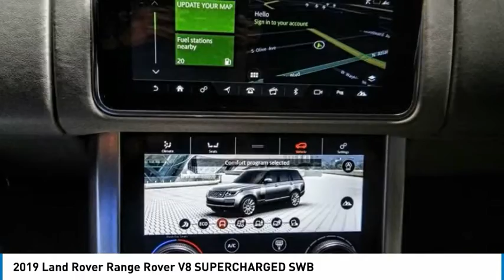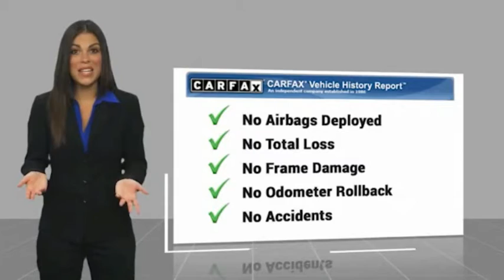2019 Land Rover Range Rover MONTEREY PARK ROSEMEAD EL MONTE MONTEBELLO LOS ANGELES 10882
2019 Land Rover Range Rover V8 SUPERCHARGED SWB

1100 W Main St.

BRAVO CHRYSLER DODGE JEEP RAM OF ALHAMBRA, PROUDLY SERVING LOS ANGELES, SAN GABRIEL VALLEY, MONTEREY PARK, EL MONTE, AND SURROUNDING CALIFORNIA LOCATIONS. THIS WHITE 2019 Land Rover RANGE ROVER IS EQUIPPED WITH A Engine: 5.0L V8 Supercharged -inc: intelligent stop/start, AUTOMATIC TRANSMISSION, AND RECEIVES AN ESTIMATED 16 City/21 Hwy MPG. CONTACT BRAVO CHRYSLER DODGE JEEP RAM OF ALHAMBRA TO SCHEDULE A TEST DRIVE AND TAKE THIS 2019 Land Rover RANGE ROVER HOME TODAY, OR VISIT OUR SHOWROOM CONVENIENTLY LOCATED AT 1100 W. MAIN STREET ALHAMBRA, CA 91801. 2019 Land Rover RANGE ROVER V8 SUPERCHARGED SWB Recent Arrival! Odometer is 10881 miles below market average! Priced below KBB Fair Purchase Price! Moonroof/Sunroof, Leather, Clean Carfax, Bluetooth, Backup Camera, 13 Speakers, 20-Way Power Heated Front Bucket Seats, 3.31 Axle Ratio, 360 Parking Aid, 360 Surround Camera, 4-Wheel Disc Brakes, ABS brakes, Active Cruise Control, Activity Key, Adaptive Cruise Control w/Steering Assist, Adaptive Cruise Control w/Stop & Go, Adaptive suspension, Advanced Tow Assist, Air Conditioning, Alloy wheels, AM/FM radio, Anti-whiplash front head restraints, Auto High Beam Assist (AHBA), Auto tilt-away steering wheel, Auto-dimming door mirrors, Auto-dimming Rear-View mirror, Auto-leveling suspension, Automatic temperature control, Blind Spot Assist, Blind spot sensor: Blind Spot Monitor warning, Brake assist, Bumpers: body-color, Clear Exit Monitor, Compass, Configurable Ambient Interior Lighting, Delay-off headlights, Door auto-latch, Drive Pro Pack, Driver Assist Pack, Driver Condition Monitor, Driver door bin, Driver vanity mirror, Driver's Seat Mounted Armrest, Dual front impact airbags, Dual front side impact airbags, Electronic Stability Control, Emergency communication system: InControl Protect, Exterior Parking Camera Rear, Four wheel independent suspension, Front anti-roll bar, Front Bucket Seats, Front Center Armrest w/Storage, Front dual zone A/C, Front Fog Lights, Front reading lights, Fully automatic headlights, Garage door transmitter: HomeLink, Genuine wood console insert, Genuine wood dashboard insert, Genuine wood door panel insert, Head restraints memory, Headlight cleaning, Head-Up Display, Heated door mirrors, Heated front seats, Heated rear seats, Heated steering wheel, High Speed Emergency Braking, Illuminated entry, Lane Keep Assist, Low tire pressure warning, Memory seat, Navigation system: Touch Pro Navigation System, Occupant sensing airbag, Outside temperature display, Overhead airbag, Overhead console, Panic alarm, Park Assist, Passenger door bin, Passenger seat mounted armrest, Passenger vanity mirror, Perforated Windsor Leather Seat Trim, Power adjustable front head restraints, Power door mirrors, Power driver seat, Power moonroof, Power passenger seat, Power steering, Power windows, Premium audio system: Meridian, Radio data system, Radio: 380W Meridian Sound System w/Navigation Pro, Radio: 825W Meridian Surround Sound System, Rain sensing wipers, Rear air conditioning, Rear anti-roll bar, Rear fog lights, Rear reading lights, Rear seat center armrest, Rear Traffic Monitor, Rear window defroster, Rear window wiper, Remote keyless entry, Security system, Speed control, Speed-sensing steering, Speed-Sensitive Wipers, Split folding rear seat, Steering wheel memory, Steering wheel mounted A/C controls, Steering wheel mounted audio controls, Tachometer, Telescoping steering wheel, Tilt steering wheel, Tow Hitch Receiver, Tow Pack, Tow Package, Traction control, Traffic Sign Recognition & Adaptive Speed Limiter, Trip computer, Turn signal indicator mirrors, Variably intermittent wipers, Vision Assist Pack, Weather band radio, Wheels: 21 6 Spoke, Wheels: 21 9 Spoke w/Gloss Black Finish. 4D Sport Utility 5.0L V8 Supercharged 4WD ZF 8-Speed Automatic Bravo Chrysler Dodge Jeep RAM dealership is a new kind of dealership, where we put our customers needs first. We are located in Alhambra, CA, just miles east from the Downtown Los Angeles area. Our dealership has been proudly serving the Los Angeles area and the San Gabriel Valley community under our new ownership as of June 6, 2017. When shopping for a new vehicle you will get assigned a professional Product Specialist to help you find the right vehicle for you. No commission, no pressure is our motto. Our Service Department does not fall behind, we have on-hand knowledgeable Service Advisor s that offer multi-lingual service in English, Spanish, and Mandarin Chinese. Awards: * ALG Residual Value Awards, Residual Value Awards Prices d Stock #: 10882 | VIN: SALGS2RE2KA533914 | 2019 Land Rover Range Rover V8 Supercharged SWB Bravo Chrysler Dodge Jeep Ram